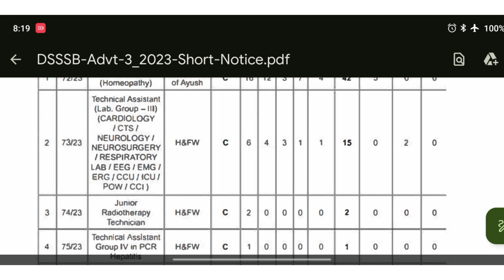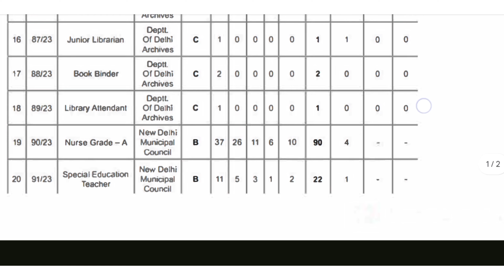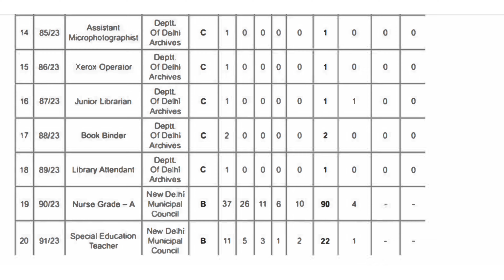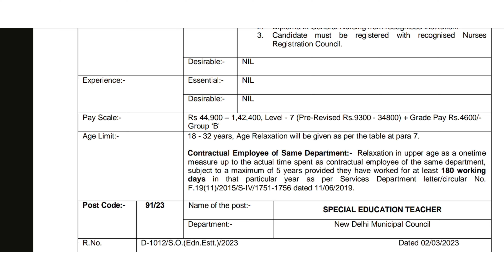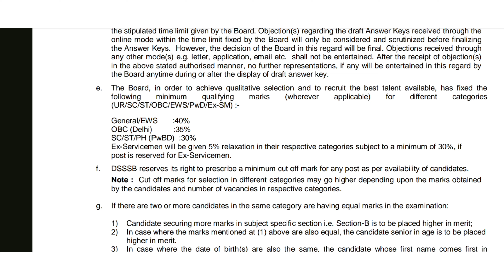Latest DSSSB Requirement || Latest Staff Nurse Requirement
Latest DSSSB Requirement || Latest Staff Nurse Requirement ‎@BADGOTI MEDICO (NURSING)